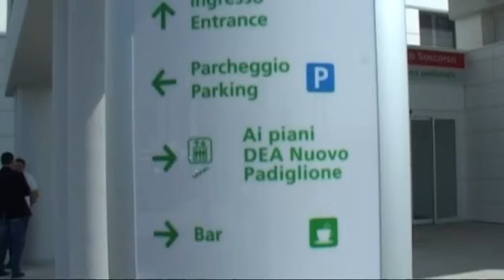GLI DIAGNOSTICANO SINUSITE, MUORE